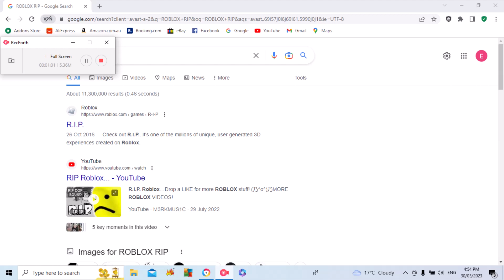ROBLOX HAS ENDED...